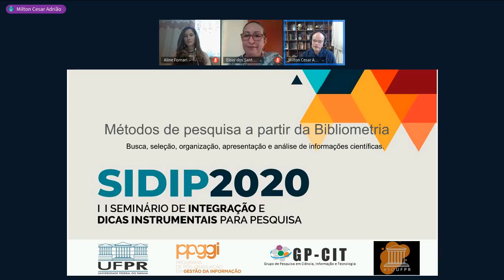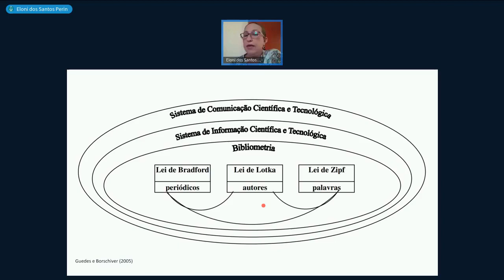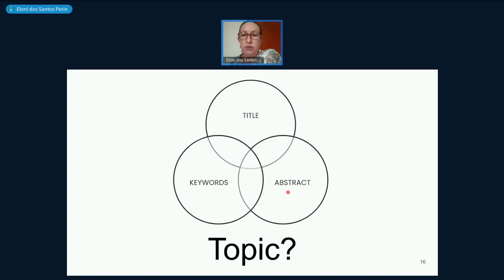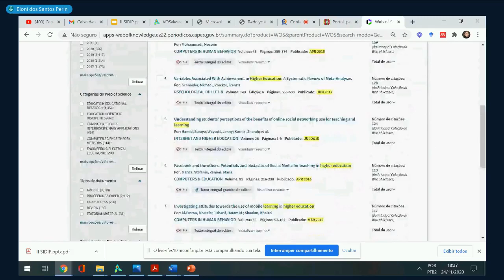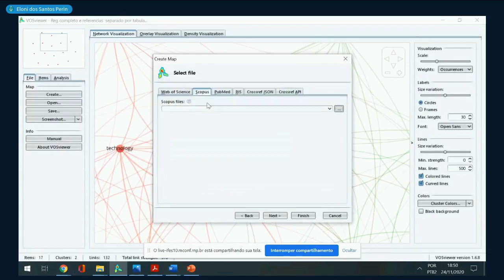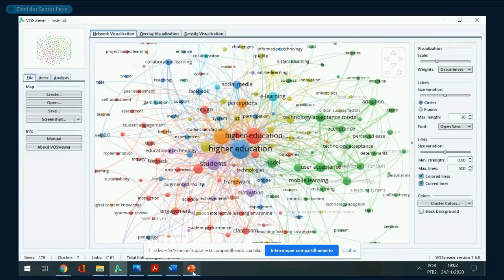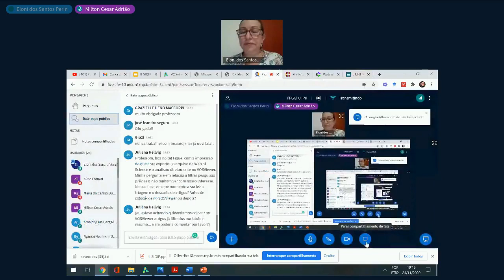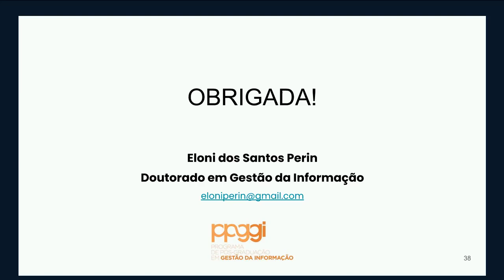Métodos de pesquisa a partir da Bibliometria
Oficina integrante da programação do 2o. Seminário de Integração e Dicas Instrumentais para Pesquisa (SIDIP2020), promovida pelo Programa de Pós-Graduação em Gestão da Informação (PPGGI) da Universidade Federal do Paraná (UFPR), no dia 24/11/2020, com a doutoranda Eloni dos Santos Perin.